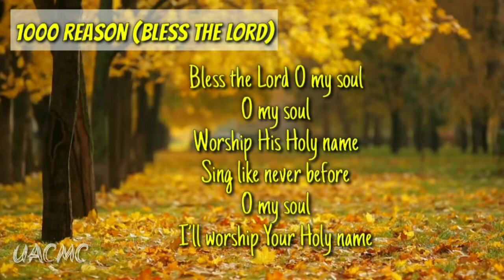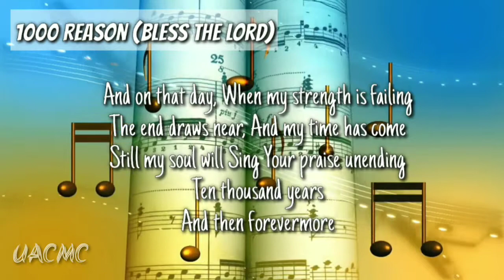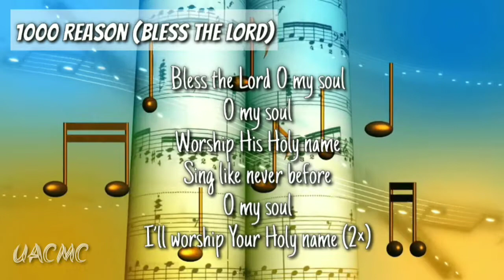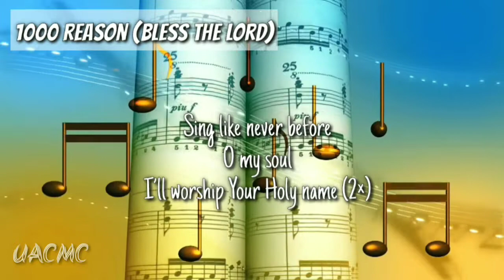1000 REASON (BLESS THE LORD OH MY SOUL) with Lyrics